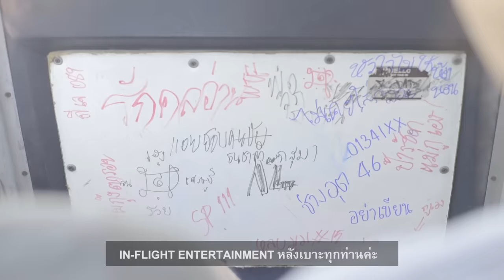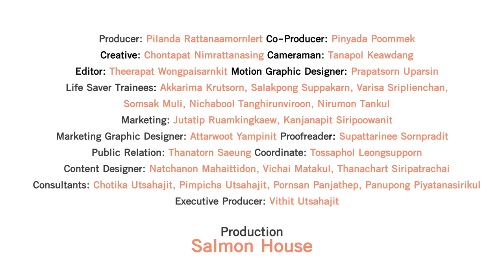วิดีโอสาธิตความปลอดภัยบนรถเมล์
ซฮ 08 รัชดา-สะพานพุทธ เป็นรถเมล์ที่ปลอดภัยที่สุดในกทม.
ไม่เชื่อดูวิดีโอสาธิตความปลอดภัยได้